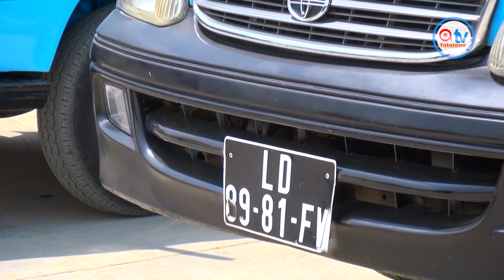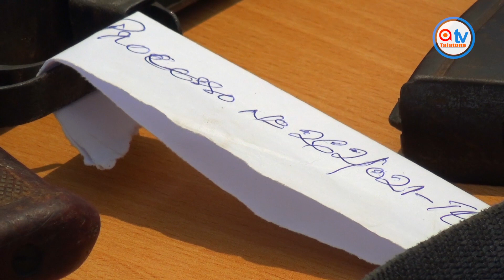"𝗦𝗘𝗤𝗨𝗘𝗦𝗧𝗥𝗢𝗦 𝗘𝗠 𝗔𝗡𝗚𝗢𝗟𝗔" - Conferência de Imprensa do SIC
𝗦𝗜𝗖 𝗔𝗙𝗜𝗥𝗠𝗔 𝗤𝗨𝗘 𝗢𝗡𝗗𝗔 𝗗𝗘 𝗦𝗘𝗤𝗨𝗘𝗦𝗧𝗥𝗢𝗦 𝗘𝗠 𝗔𝗡𝗚𝗢𝗟𝗔 É 𝗙𝗔𝗟𝗦𝗔

Em conferência de Imprensa realizada ontem, terça-feira, 26 de Janeiro, O Serviço de Investigação esclareceu que as informações sobre sequestros a acontecerem em Angola não passa de falso alarme, assim o disse o comissário Pedro Lufungula.

A ocasião serviu ainda para apresentação de supostos autores de crimes diversos, bem como bens recuperados pelos efectivos da Polícia Nacional, entre eles, viaturas, electrodomésticos, armas de fogo, telemóveis, computadores, etc.

𝗙𝗼𝗶 𝗮𝗶𝗻𝗱𝗮 𝗼𝘂𝘃𝗶𝗱𝗼 𝗼 𝘁𝗲𝘀𝘁𝗲𝗺𝘂𝗻𝗵𝗼 𝗱𝗲 𝘂𝗺𝗮 𝗱𝗮𝘀 𝘃í𝘁𝗶𝗺𝗮𝘀 𝗱𝗲 𝘁𝗲𝗻𝘁𝗮𝘁𝗶𝘃𝗮 𝗱𝗲 𝘀𝗲𝗾𝘂𝗲𝘀𝘁𝗿𝗼.

Acompanhe!